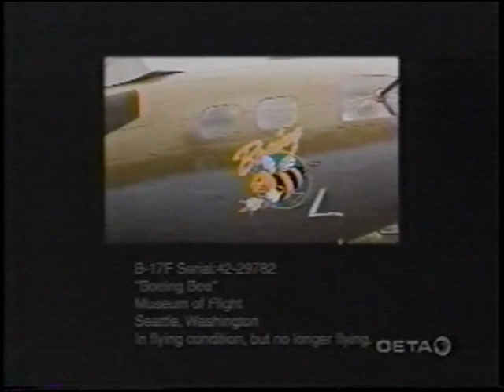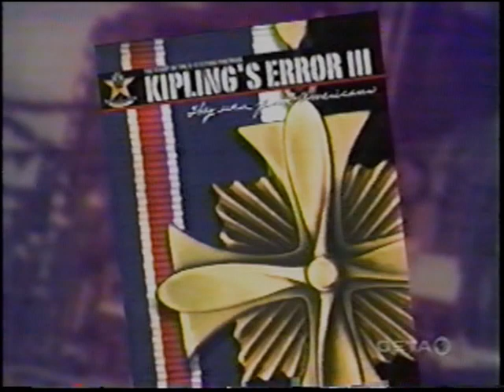Lloyd Mitchell Interview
Lloyd Mitchell  is interviewed about his diary and the book, Kiplings Error III